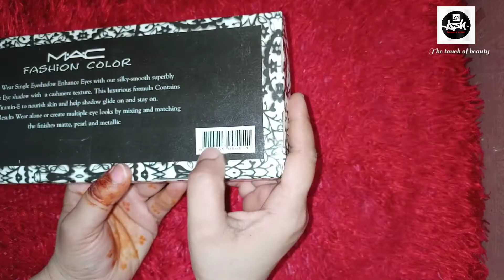mac fashion color glitter| mac press glitters shimmer 24 shade with reasonable price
Hi friendz
well come to my channel
Ash beauty zone

about video
👉🏻In this video i share mac fashion color glitter 24 shade
mac press glitter review
I am sharing this video with you mac fashion color glitter In this very reasonable price you get 24 shade shimmer glitter which does not require any glue to stick this is the press  glitter it sticks itself

I have also tested it by spraying water, even then it does not spoil
If you run your own salon So you buy this glitter This will bring out many of your bridal looks and party people

I hope you like my video if you like then don't forget to like And also tell me by commenting how did you like my video SUBSCRIBE my channel and also click the bell icon to get my latest videos